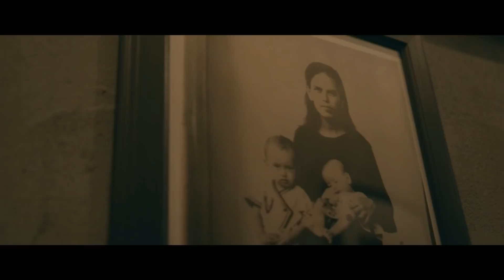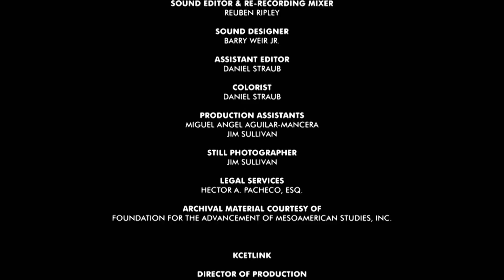El Jardin | The Migrant Kitchen | Season 3, Episode 3 | KCET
Chef Claudette Zepeda-Wilkins opens her new restaurant, El Jardín, in San Diego. Inspired by the traditions of generations of Mexican women and combining regional heirloom ingredients from across Mexico, Zepeda-Wilkins takes a huge risk to elevate the cuisine in her hometown.